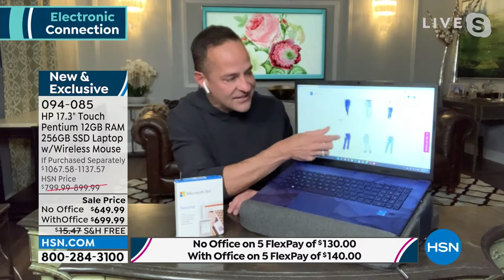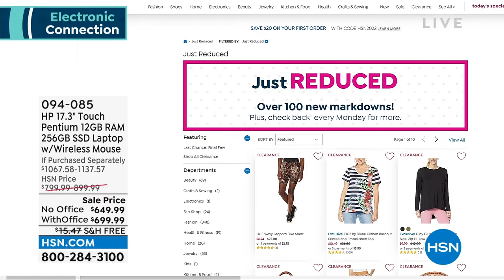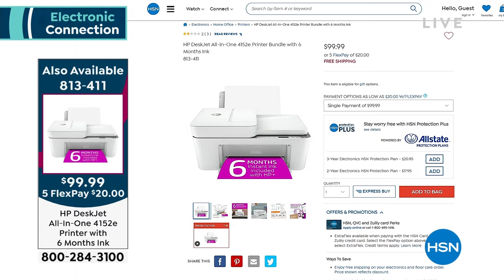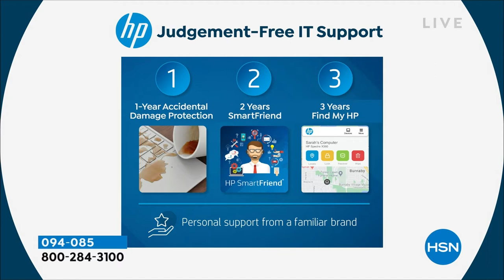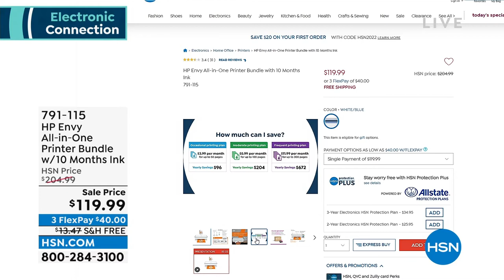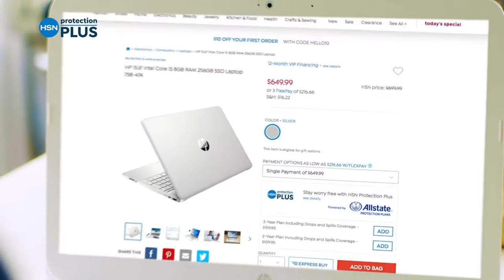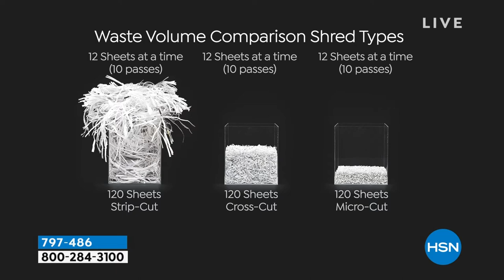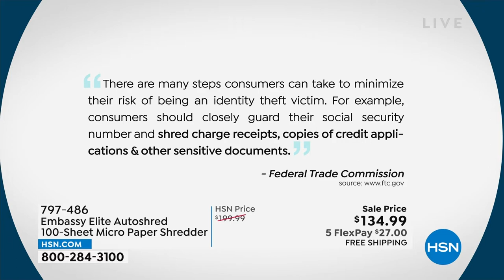HSN | Electronic Connection featuring HP 08.07.2022 - 10 PM